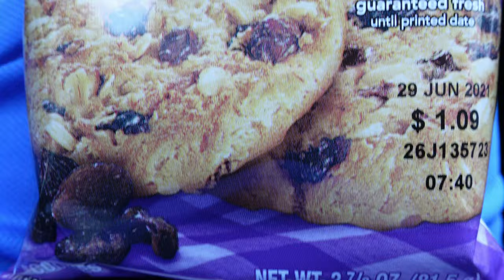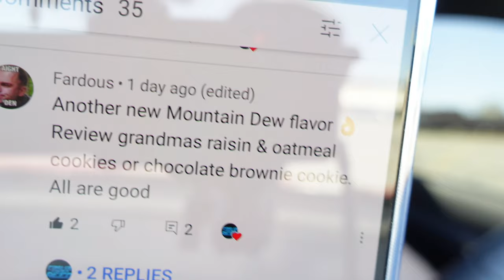Grandma's Oatmeal Raisin Cookies (Reed Reviews)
Grandma's Oatmeal Raisin Cookies Oatmeal Raisin Cookies Review